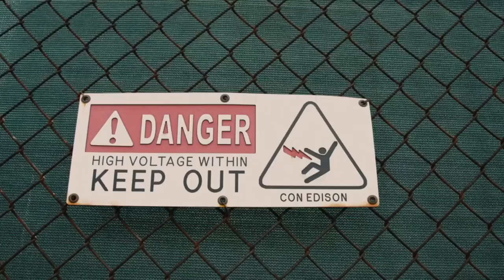Paul Wayne - Inna Concrete Jungle [Official Video 2023]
Strictly Yard Music, LLC is proud to present their second official release, a single called Inna Concrete Jungle by Paul Wayne, a veteran artist of both the Boston and New York Reggae scenes.  The immensely catchy track describes the barriers that babylon creates between fellow humans - a system that is set to separate and manipulate. The song creates a clear understanding that we are more similar than different, and as Paul Wayne soulfully remarks, “everybody has to know what's going on.”  The veteran singer rides the famous Baltimore riddim with a natural flow, and the powerful backing voice of Igina Seck takes the track’s vocal stylings to a higher level.  In fact, Paul Wayne and Igina performed harmonies on Junior Kelly’s all time anthem, Love So Nice.  The mixture of the tune’s melodious lyrics, heavy hitting bassline, and conscious message make Inna Concrete Jungle an instant Reggae classic!

Lead Vocal:  Paul Wayne
Backing Vocals:  Igina Seck
Recorded at Cybersound Studio in Boston, MA
Mixed by Rob Whitaker at Cybersound Studio in Boston, MA
Mastered by Loud City Music

Video Premiere:  Reggaeville
Project Artwork:  Brave Prince
Digital Distribution:  Independent Distribution Collective (IDC)
Public Relations:  Upmost PR
Produced by Strictly Yard Music, LLC